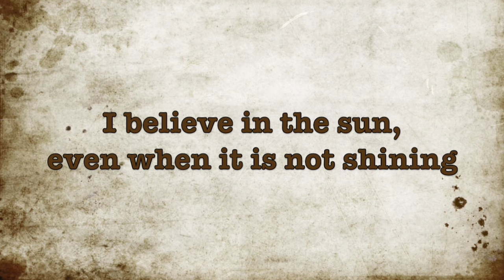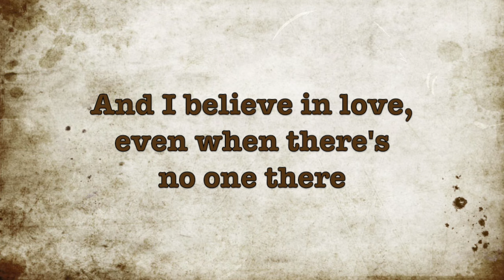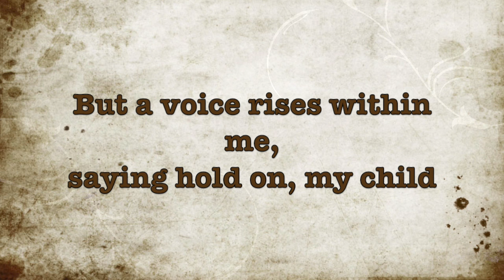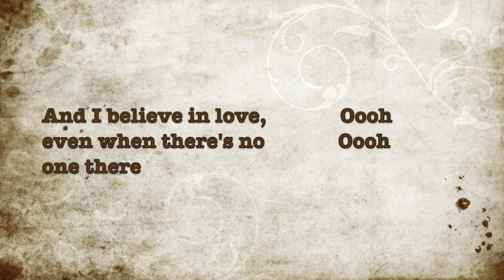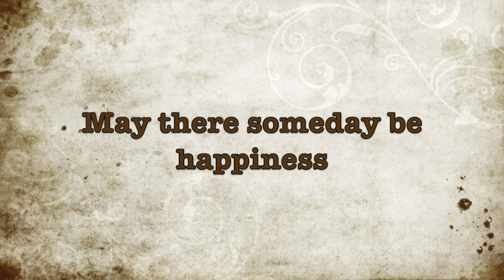Inscription of Hope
Something to practice along with for my choir students.
Lyric video